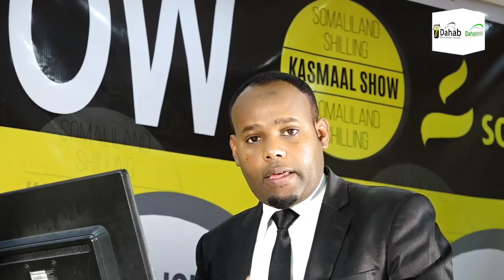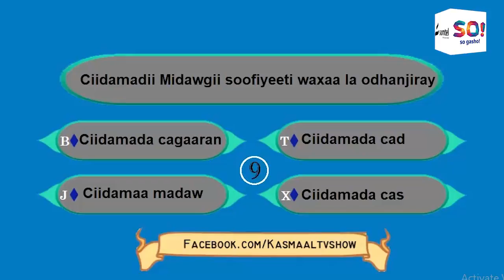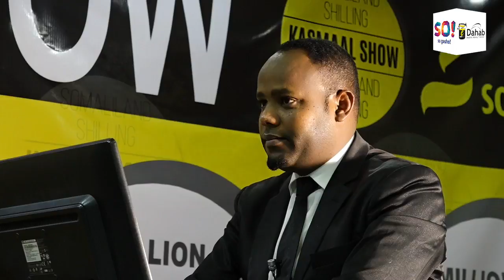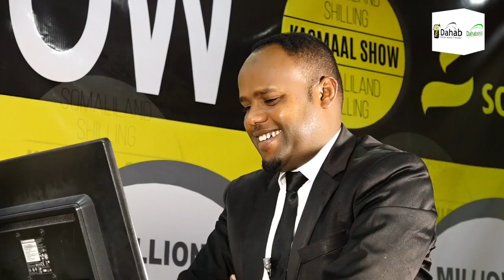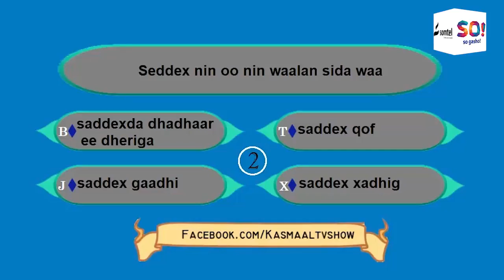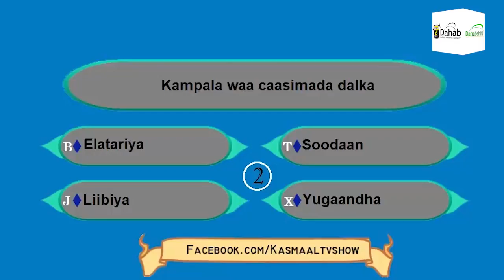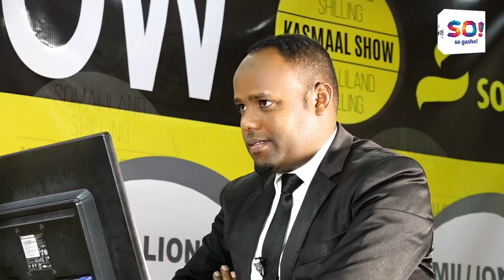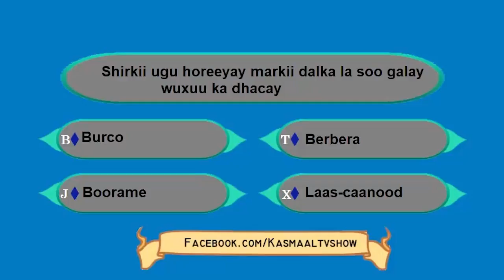Barnaamijka Kasmaal 09.06.2018